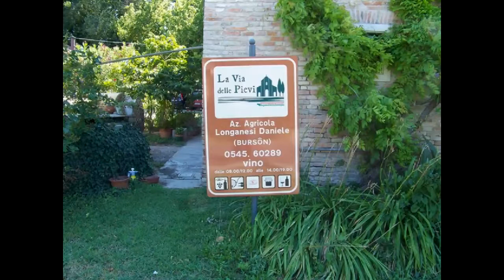Intervista a Daniele Longanesi - Vino Burson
Vino di Romagna - Da uve Longanesi nasce il vino Burson - Intervista di Giovanni Tavassi a Daniele Longanesi